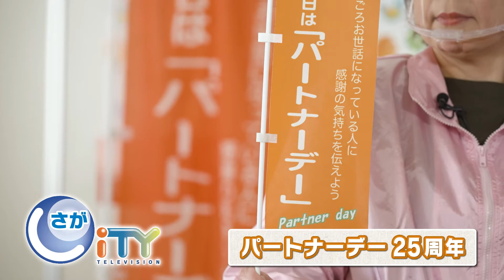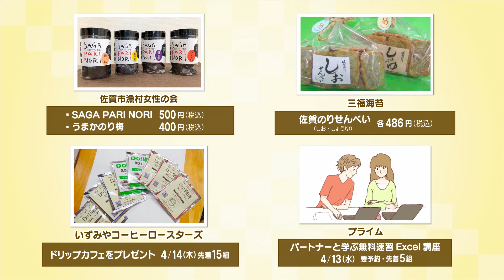#519 さがＣテレビ「パートナーデー25周年」篇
オンエア　令和4年3月30日（水）
※毎週水曜、17時44分よりサガテレビにてON AIR。